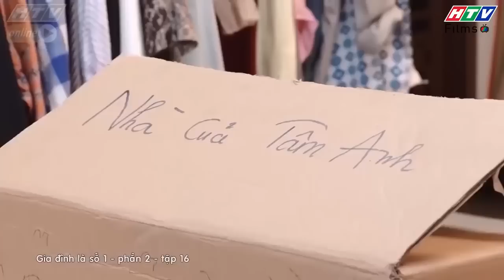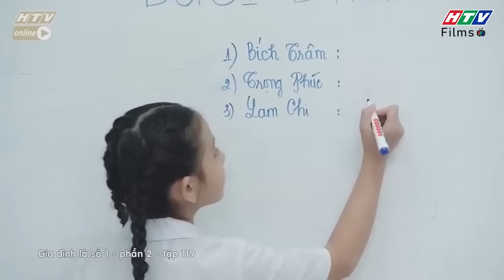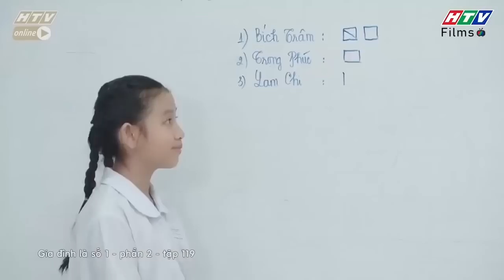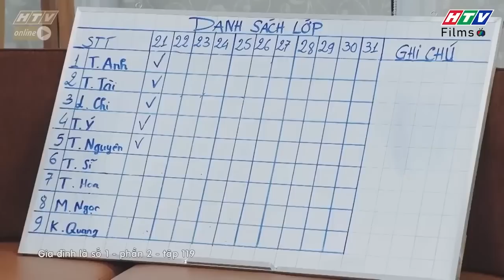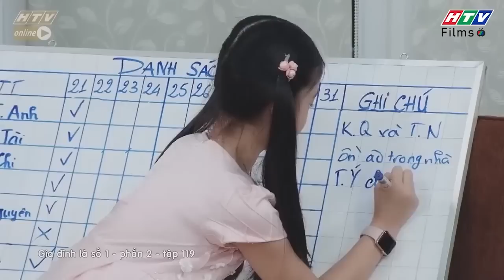Gia đình là số 1 Phần 2 | Vì sao Lam Chi được mệnh danh là "mẹ thiên hạ"?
00:00 Đón xem Giấc Mơ Làm Giàu
02:00 Đón xem Mẹ Trùm
04:00 Đón xem Gia Đình Là Số 1 Phần 2
06:00 Đón xem Bánh Mì Ông Màu Phần 2
08:00 Đón xem Tạp Hóa Năm Châu